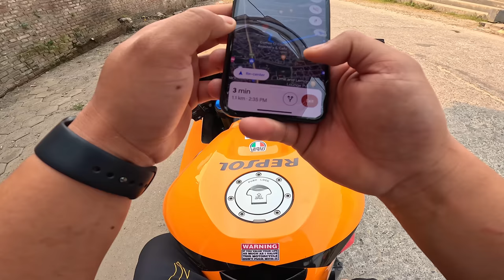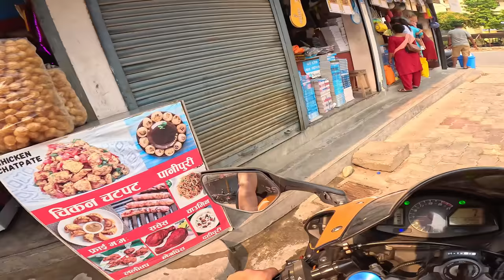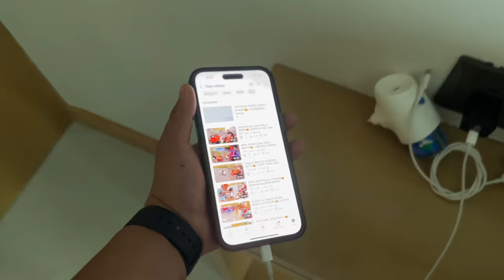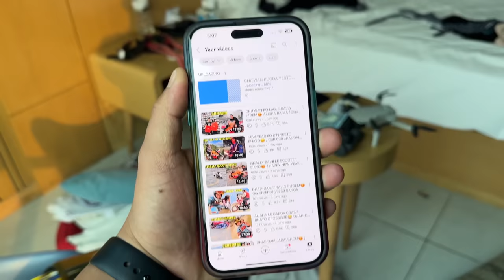CHITWAN MA GARMI LE TANAB BANAYO😂 / COUPLEGOALS / CHITWAN VLOG /